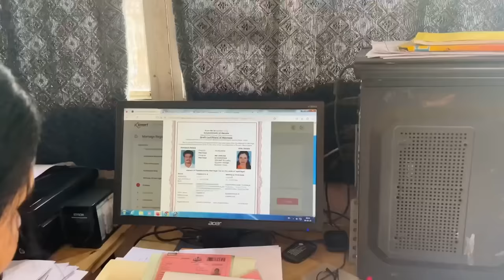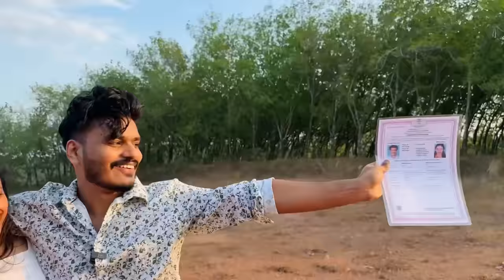MARRIAGE CERTIFICATE 🤩 | WENT FROM HOME